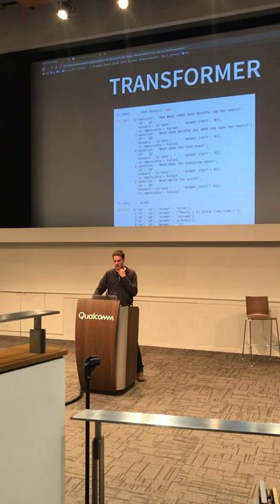NLPIA-Bot Can Answer Questions! (3 of 3)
Live demonstration of a chatbot that can answer questions about chatbots and healthcare data science.

Lightning Talk
Python User Group
San Diego

Thank you Mohammed Dala (@dala85 on github) for recording and sharing!